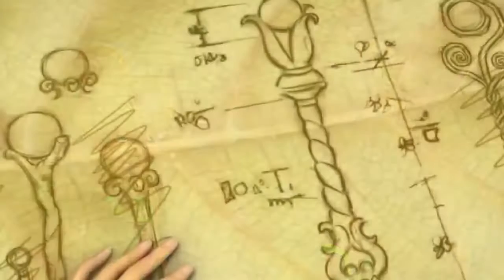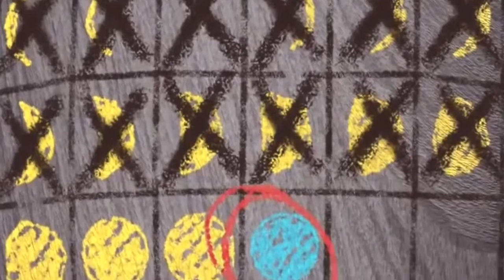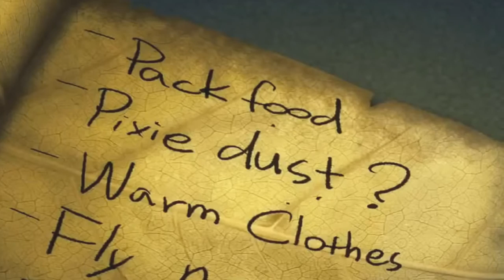New princess tinkr cartoon movies 2015 full movies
princess tinkr cartoon movies 2015 full movies